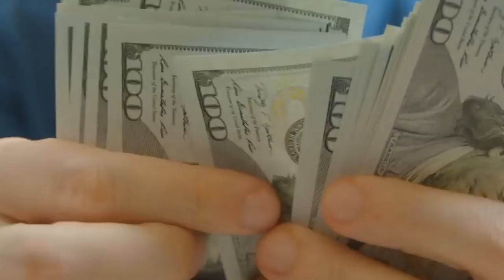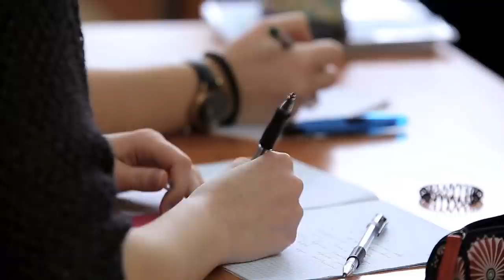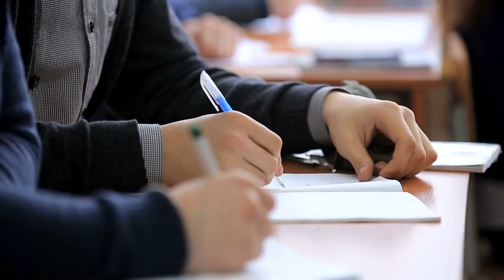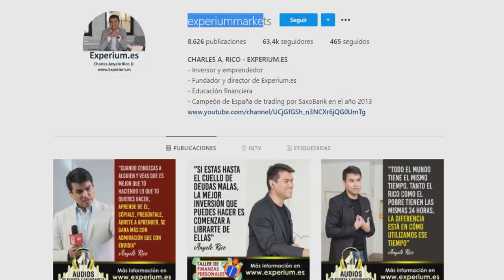TOP 7 REGLAS para el Éxito en la Vida con JACK MA, OPRAH WINFREY, BILL GATES y STEVE JOBS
▼ABRIR▼ Estas son las 7 reglas para el éxito que puedes aplicar en tu vida inmediatamente.

// CONECTA CONMIGO //

Vídeos imprescindibles